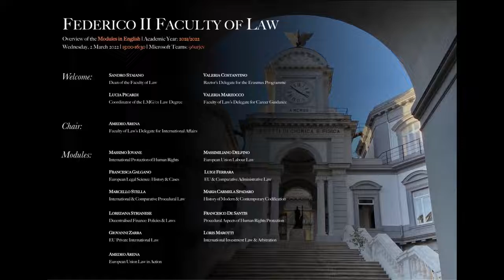Federico II Faculty of Law Overview of the Courses in English Academic Year 2021 22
Federico II Faculty of Law (Academic Year 2021/2022)

Introduction and Welcome (IT):

Amedeo Arena | 0:00
Lucia Picardi | 1:18
Massimiliano Delfino | 7:59
Valeria Costantino | 13:10
Valeria Marzocco | 16:45

Outline of the individual courses (EN):

International Protection of Human Rights | Massimo Iovane | 22:09
European Union Labour Law | Massimiliano Delfino | 25:34
European Legal Science: History & Cases | Francesca Galgano | 31:18
EU & Comparative Administrative Law | Luigi Ferrara | 35:16
International & Comparative Procedural Law | Marcello Stella | 42:09
History of Modern & Contemporary Codification | Dolores Freda | 45:36
Decentralised Finance: Policies & Laws | Loredana Strianese | 49:14
Procedural Aspects of Human Rights Protection | Francesco De Santis | 51:37
EU Private International Law | Giovanni Zarra | 55:10
International Investment Law & Arbitration | Loris Marotti | 57:19
European Union Law in Action | Amedeo Arena | 1:00:05